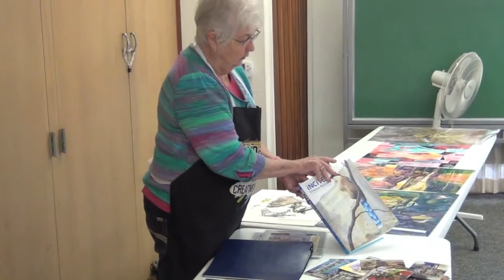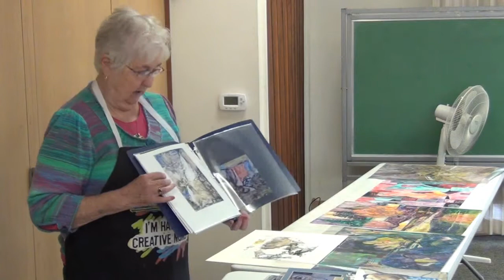Yupo Demo part 1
A demonstration by Grace Rankin of water color on Yupo presented to the Concord Art Association.     11-12-13.